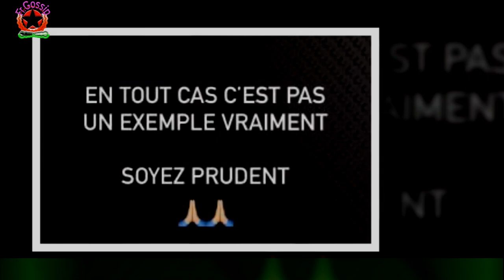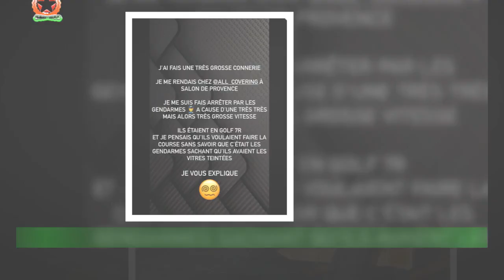Les Anges : Un candidat arrêté par la police une "très grosse connerie", "c'est la merde"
L'un des candidats qui a participé aux Anges de la télé-réalité, sur NRJ12, était dans de beaux draps ce jeudi 19 janvier 2023.En story Instagram, le jeune homme en question a révélé qu'il s'était fait arrêter par la police et a expliqué pour quelle raison. Samir Benzema se fait discret depuis sa dernière participation à une émission de télé-réalité,